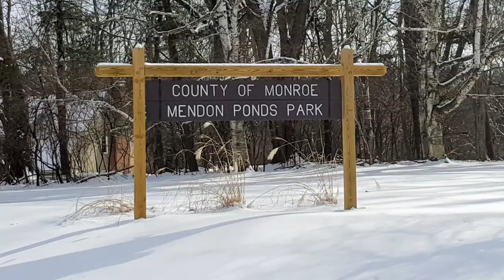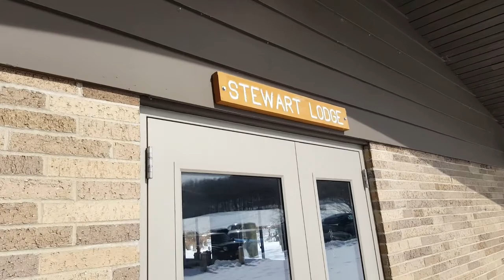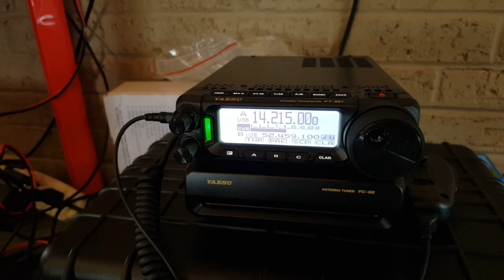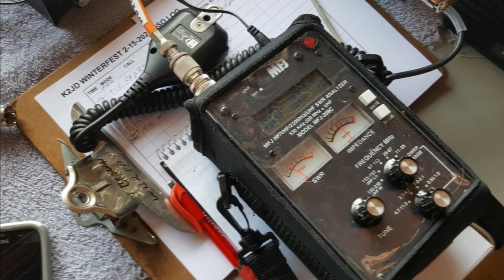RARA WinterFest 2020: A Winter Field Day at Mendon Ponds Park in Rochester, NY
The Rochester Amateur Radio Association (RARA) held it's annual WinterFest on February 16th. Friends and families gathered inside the Stewart Lodge with a roaring fire. Antennas of all kinds were installed outside the lodge with a backdrop of snow-covered trees and ponds. Members had an opportunity to demonstrate new equipment and discuss the latest technology. The RARA WinterFest is similar to a field day but instead of centering around contesting it is all about learning how to operate outside the shack, giving hams hands-on experience setting up and operating. WinterFest is part of the RARA Academy.